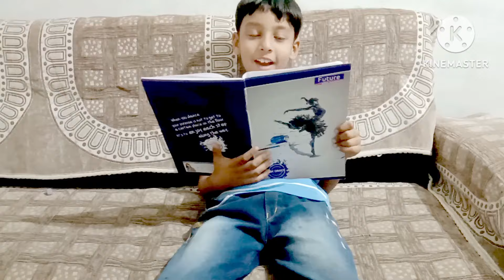Dal Dhokli Recipe ! Gujarati Authentic Dal Dhokli ! ખુગજ ટેસ્ટી ગુજરાતી દાલ ઢોકલી બનાવાની રીત।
how to make dal dhokli recipe /dal dhkoli recipe at home /dal dhkoli recipe / dal dhokli banvani rit /kathiyawadi dal dhokli /taste dal dhokli recipe in Gujarati /traditional gujrati dal dhoki